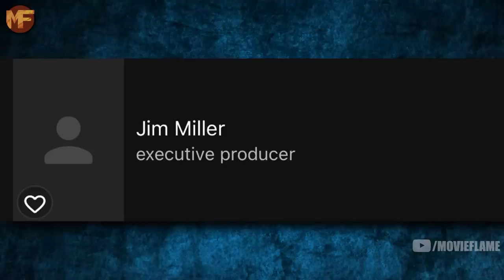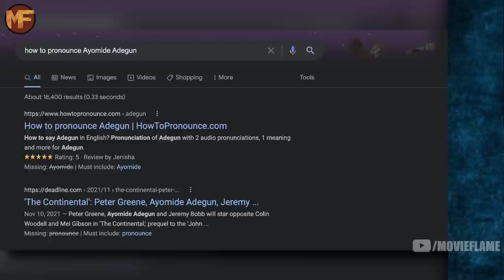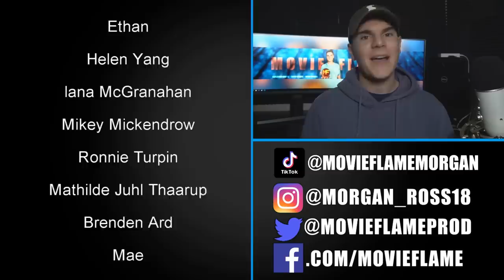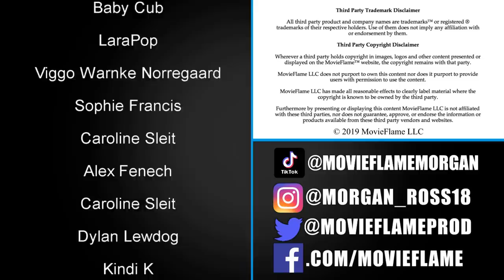The New Hunger Games Film is Going to Be Amazing • What We Know So Far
Chapters:
0:00 Intro
0:36 Plot
1:35 Behind the Scenes Info
3:22 Teaser/Trailer
4:10 Cast
6:48 Why It Will Be Great